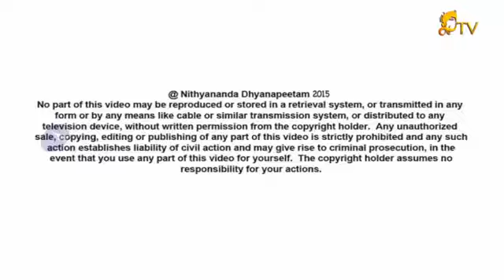Nithyananda Live Stream